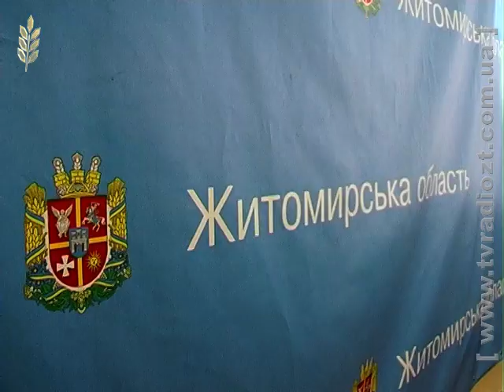ПідсумкиСловоДоКриму 130314 0235